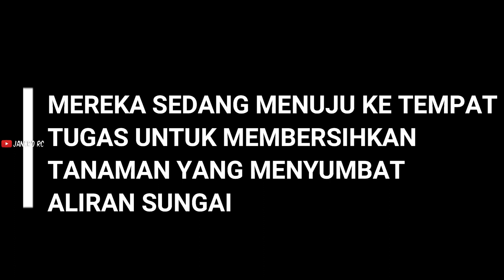TUGAS MEMBERSIHKAN ALIRAN SUNGAI | HUINA 1573, HUINA 1550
Halo teman ! saatnya main...
Tugas kali ini membersihkan aliran sungai yang tersumbat karena tanaman enceng teman, mereka membersihkan aliran sungai dengan hati-hati karena sungainya sangat dalam ayok tonton Vidionya dan jangan lupa tinggalin komen, like dan subcribe nya ya teman. Terimakasih

RC :
exsavator miniatur ( huina 1550)
Dum truk ( huina 1573 ) lepas bak

Camera : hp realme Narzo